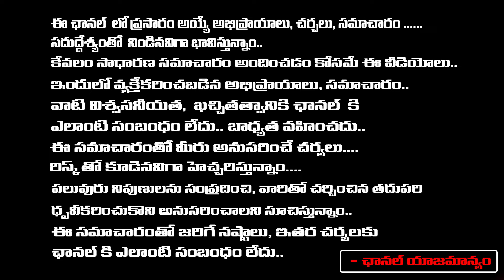4,5,6 తారీకులలో పుట్టినవాళ్ళ లక్షణాలు, భవిష్యత్ ఎలా ఉంటుందో మీరే చూడండి నమ్మలేరు | Sravanthi | RedTV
4,5,6 తారీకులలో పుట్టినవాళ్ళ లక్షణాలు, భవిష్యత్ ఎలా ఉంటుందో మీరే చూడండి నమ్మలేరు | Sravanthi | RedTV